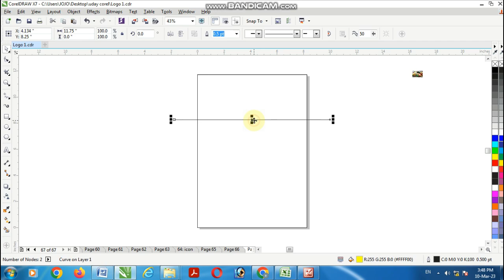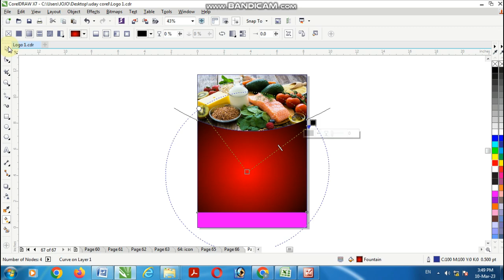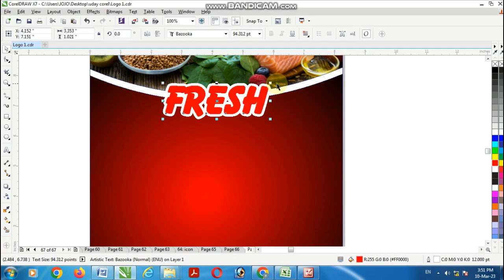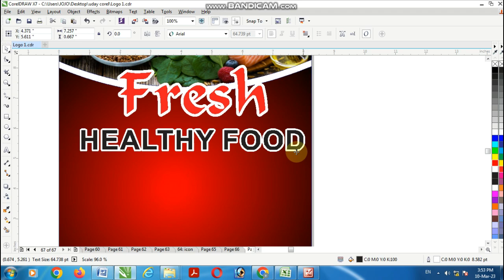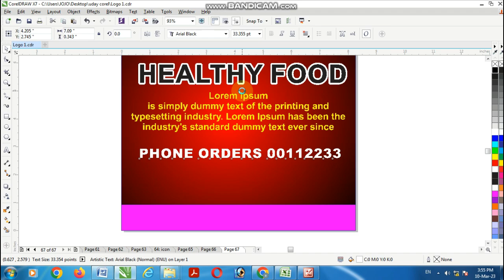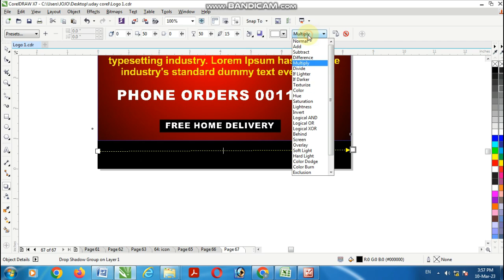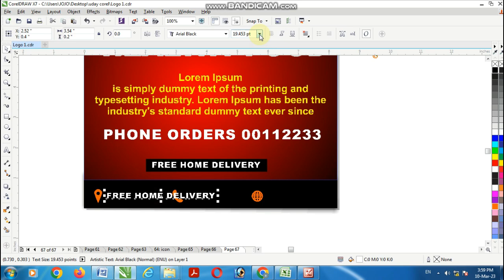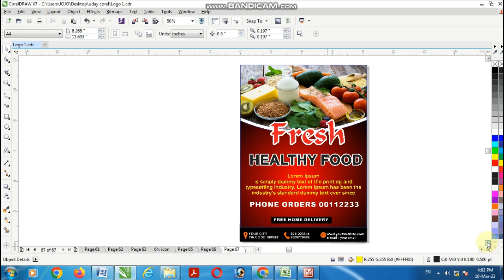Healthy Food banner design kaise banaye - how to create fresh healthy food banner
Es video me ham janenge ki Corel draw x7 me Fresh healthy Food banner design ke bare me